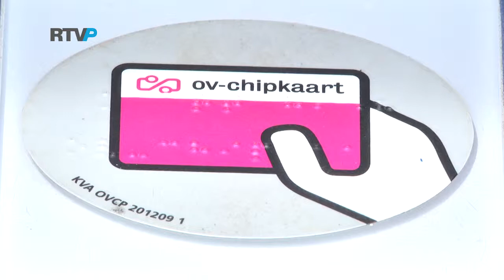RTVP Nieuws en Actualiteiten - Reizigersoverleg niet blij met verdwijnen NS automaten